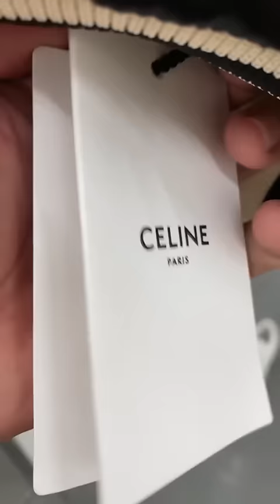Bbc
bite king farm